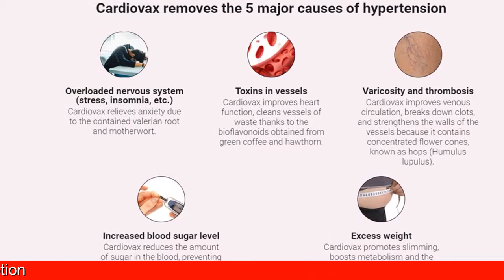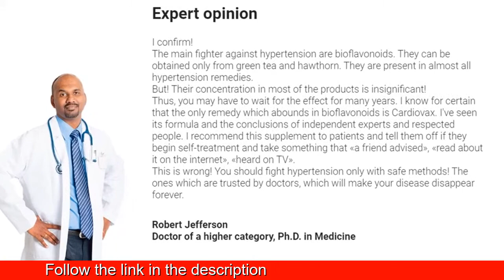Cardiovax Price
Cardiovax - normal blood pressure from the very first use. A lasting result. Cardiovax targets the cause of the disease, reducing the risk of a stroke and infarction to zero!
Cardiovax benefits: quick help, doesn't cause sudden spikes or drops of pressure, Cardiovax regulates the accurate functioning of the heart, comprehensive health improvement, effective result without side effects.
Cardiovax relieves anxiety due to the contained valerian root and motherwort. Cardiovax improves venous circulation, breaks down clots, and strengthens the walls of the vessels because Cardiovax contains concentrated flower cones, known as hops (Humulus lupulus).

The effectiveness of Cardiovax has been proven by clinical trials: 100 percent - Normalization of arterial pressure, 90 percent - Removal of vein thrombosis, 99 percent - Removal of arrhythmia.
Cardiovax has protein and other minerals which are very good for the health. Cardiovax helps to lose weight, heals from fever, cures dizziness, insomnia, backache and joint pain.
Cardiovax does not contain chemicals, only concentrated extracts of medicinal herbs such as Arjuna Extract, Moringa Oleifera Extract, and Lycopene with properties that cleanse the blood cells.